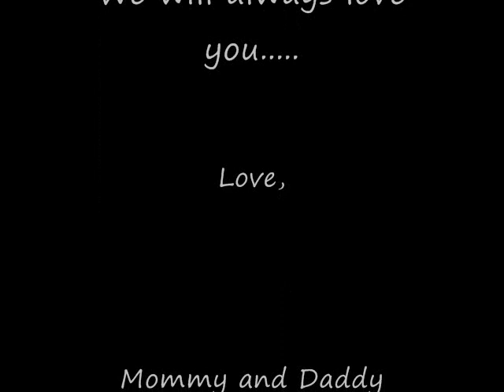DRAVEN-4- EVER (a tribute to our min pin)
A tribute to our min pin.We love you so much.Words cant express how much we miss you.Thanks you for the best 15 and a half years.It wont be the same without you.